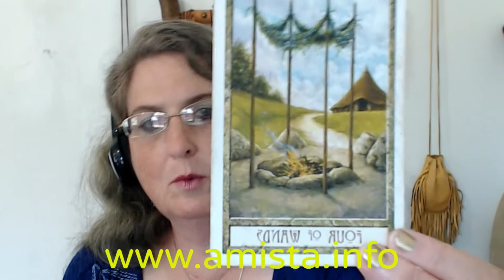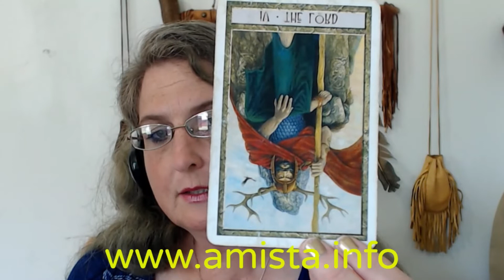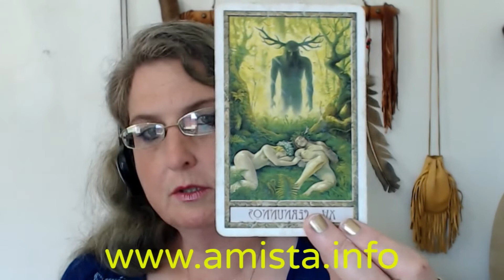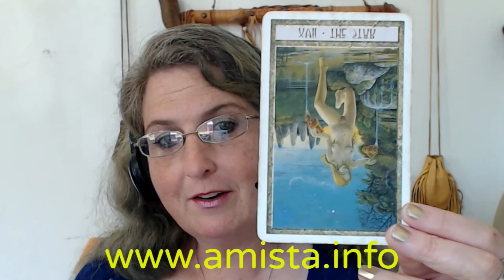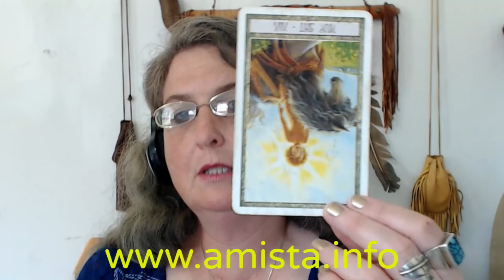Cancer June 8 thru 14, 2020